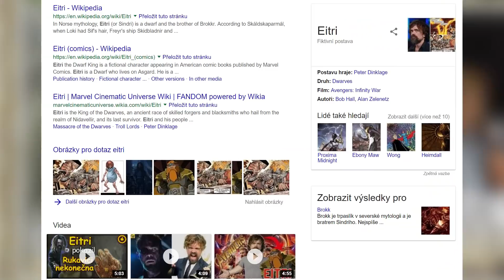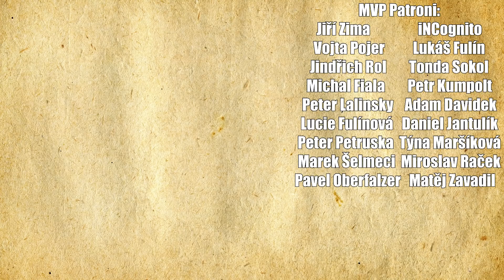Super OP postavy Marvelu - Rune King Thor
10% sleva s kódem MEDOJED

Streamovací kalendář:
Pondělí: 14:00-17:00
Středa: 14:00-17:00
Pátek: 14:00-17:00

Kdo jsem?

F.A.Q.